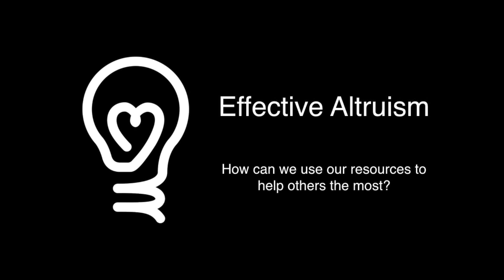The End of Animal Farming | Jacy Reese Anthis | TEDxUniversityofMississippi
Clean meat — real meat made from animal cells without animal slaughter — and social solutions informed by breakthroughs and historical successes will eventually allow for an ethical and efficient food system where slaughterhouses are obsolete.

“Many books and articles have documented how animal agriculture devastates public health, the environment, and animal welfare. Experts predict that the future of food is vegan. But readers and listeners are left with one burning question: How do we actually get from here to there?” I'm a social scientist currently working on my first book, "The End of Animal Farming." I sometimes write articles in outlets such as in Huffington Post and Vox, and I've given talks in 15 different countries on the topics of effective altruism, animal protection, and food ethics. I'm the Research Director at Sentience Institute, a nonprofit, effective altruism think tank launched in June 2017 focused on expanding humanity's moral circle. We're not currently hiring, but I'm always excited to explore new research collaborations.

I live in Brooklyn with my partner Kelly, our dog Apollo, and our two chickens Snow and Dualla, who were rescued from battery cage farms. This talk was given at a TEDx event using the TED conference format but independently organized by a local community.